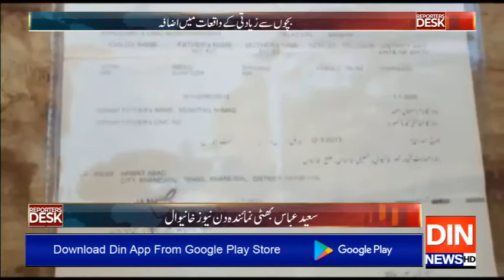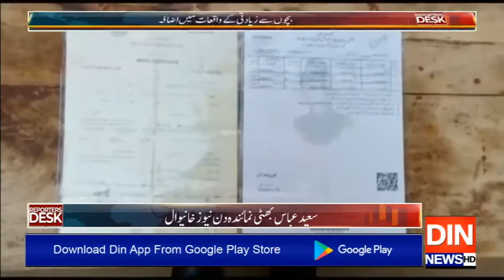Reporters Desk | 27 November 2019 | Din News